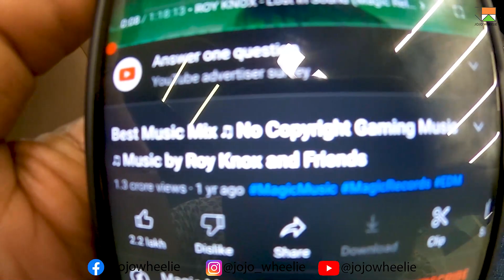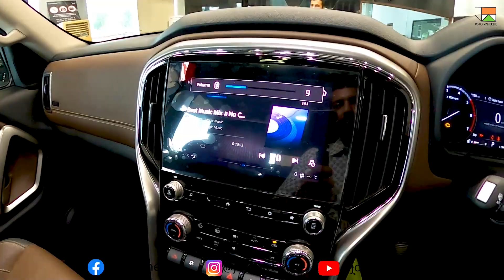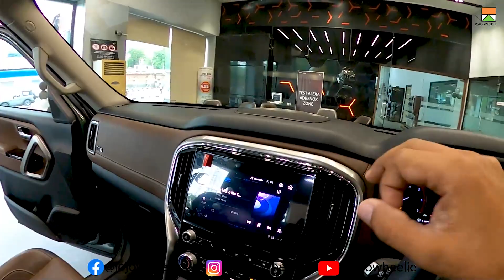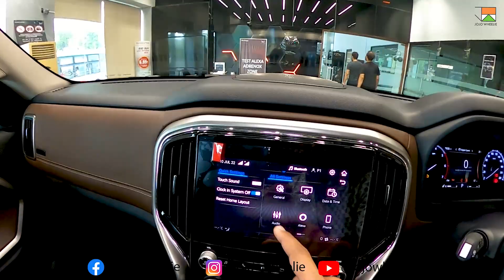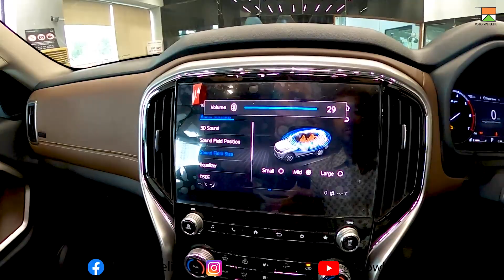New Mahindra Scorpio n 2022 z8l diesel AT | 12 Sony speaker placement and quality review | tutorial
hello, everyone.